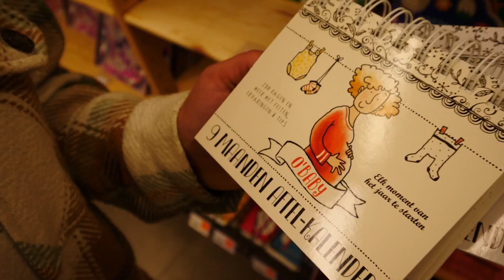Wij zijn Onverwachts Zwanger van onze eerste Baby! @Familiedejongnl #11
"Ontdek het meeslepende verhaal van ons onverwachte avontuur: we zijn in blijde verwachting van onze allereerste baby! Volg ons op deze opwindende reis vol verrassingen, vreugde en nieuwe ontdekkingen. Van onvergetelijke echo's tot babynamen, onze YouTube-serie neemt je mee in elke stap van dit onvergetelijke hoofdstuk. Samen staan we sterker en bouwen we aan een gemeenschap van steun en liefde tijdens deze bijzondere tijd.